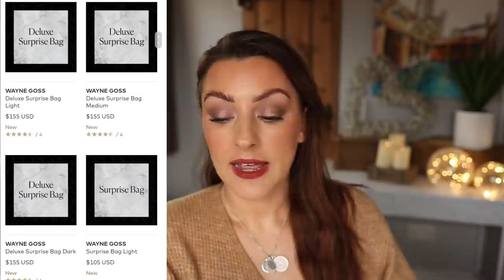NEW MAKEUP RELEASES DECEMBER | Will I Buy THAT?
Hi lovelies,

Today we're chatting about the new releases and whether they're tickling my pickle or a HARD PASS!!

Products Mentioned
Rouge Volupte Candy Glaze lipsticks
COMING SOON!

Too Faced ‘Too Femme’ Eyeshadow palette
COMING SOON!

Tom Ford Metallust & Lava Lustre
COMING SOON!

Givenchy Sparkling Love Collection
COMING SOON!

Viseart Paris Etoile palette

Wayne Goss Surprise Bags

Charlotte Tilbury Beautiful Skin Foundation
COMING 5TH JANUARY

Kayali Juicy Apple
COMING SOON!

Fenty Liquid Killawatt
COMING 10TH DECEMBER

Makeup Worn
Charlotte Tilbury Primer

Tom Ford shade and Illuminate concealer

Pat McGrath divine rose highlight

Hermes Highlighter

Pat McGrath ‘Desert Orchid’ blush

My Brushes:
Rephr:

My Closest Foundation Shades
Winter  shade | Summer shade
Cle De Peau = 040 | 060
Dior Backstage = 2WO | 4WO
Laura Mercier = Tawny | Suntan
Nars Natural Radiant Longwear = Stromboli | Aruba
Estee Lauder = Tawny | Bronze
Pat McGrath = 14 | 18
Shiseido Synchro Skin = Bamboo | Citrine
ABH = 270C | 365C
Mac Studio Fix =  NC27 | NC42
Tom Ford = Shell Beige | Golden Almond
Too Faced Born This Way = Natural Beige | Praline

SKIN TYPE ETC.
I'm 37 and my skin is pretty "normal" with no dryness or particular oily areas.  I do have early signs of aging like fine lines/texture, as well as some sun damage and REDNESS!
I don't use fake tan, but I get very tan naturally in the summer as I have an olive undertone so my face is often a LOT lighter than my body, because I keep my face very well protected to keep my melasma under control and signs of aging at bay!

My Necklace
I'm afraid this was custom made and many years ago!